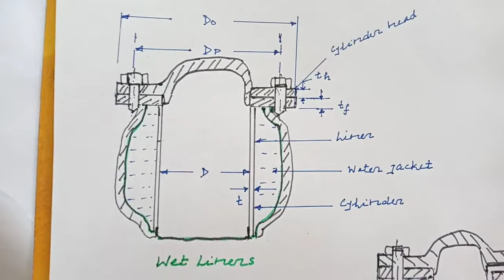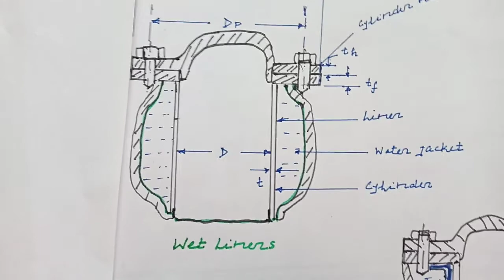DESIGN OF CYLINDER AND CYLINDER HEAD